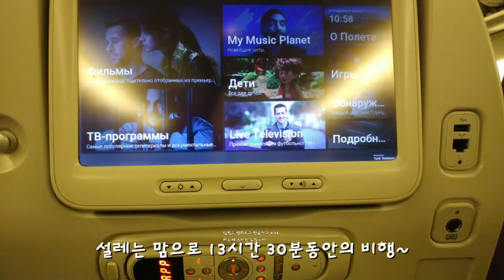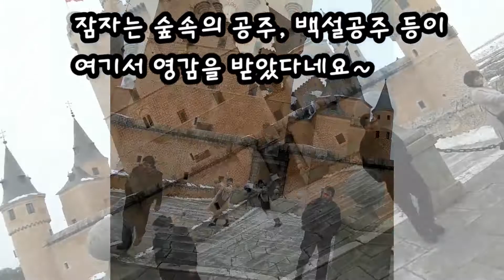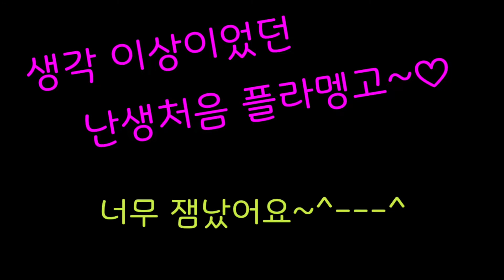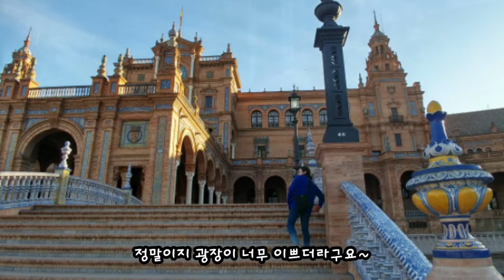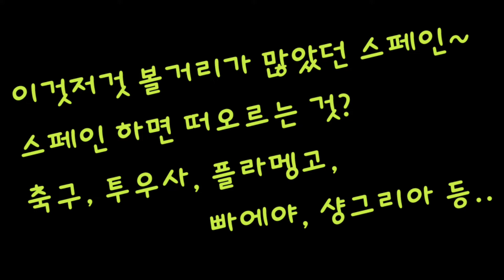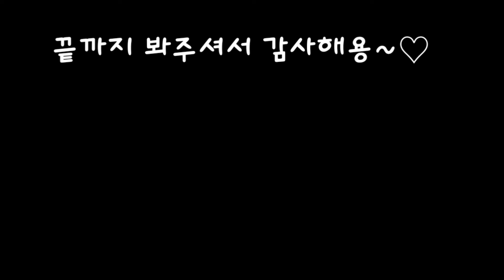스페인 여행기~♡플라멩고